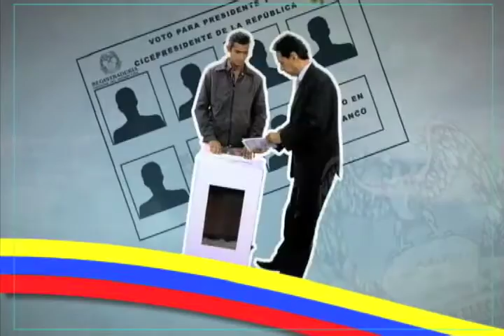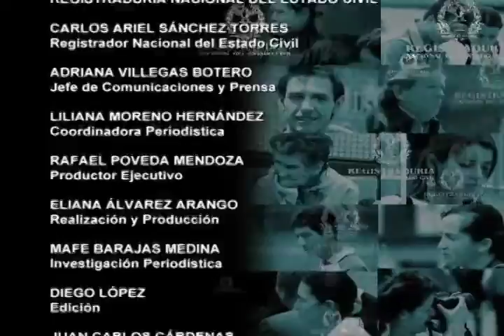Convenios con la Registraduría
Así se realizan los convenios con la Registraduría para el cruce de bases de datos